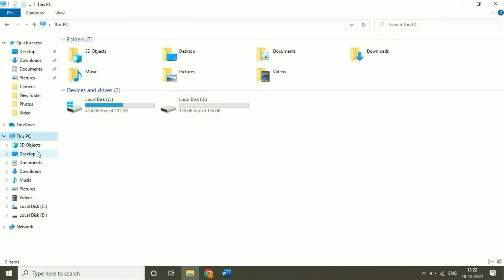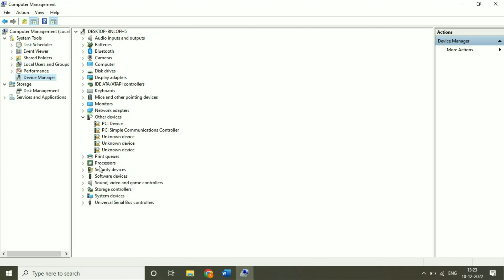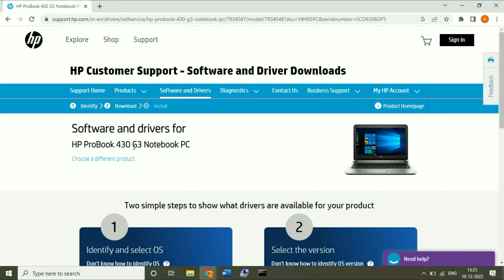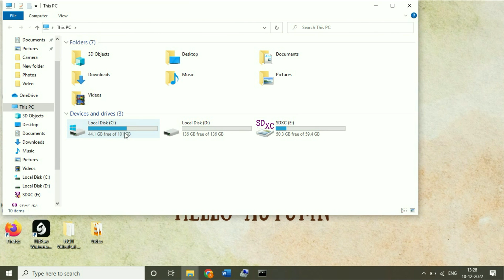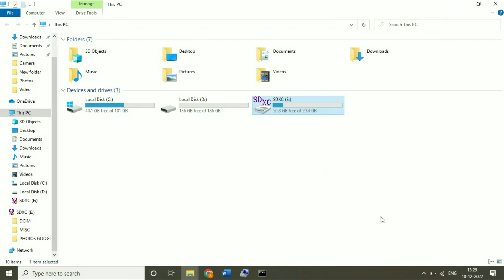How to Fix SD Card Not Detected / Not Showing Up / Not Recognized in Windows 10/11/7